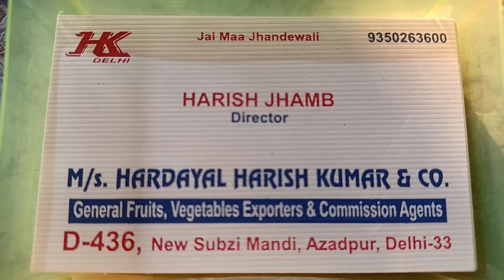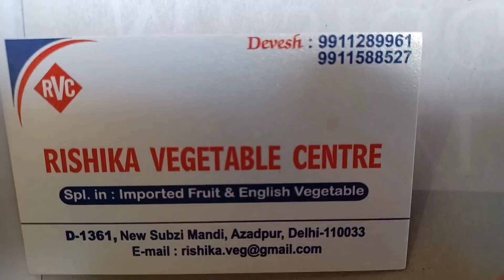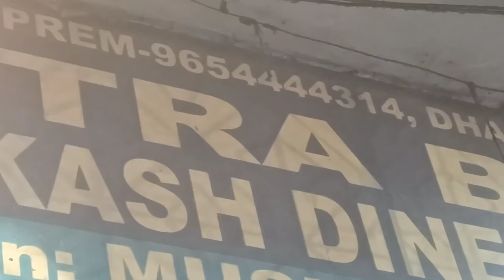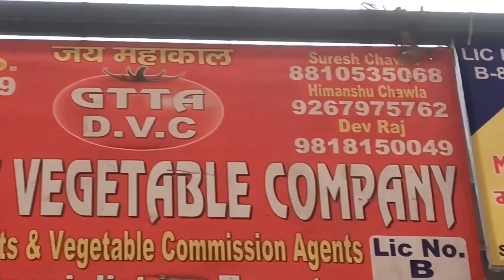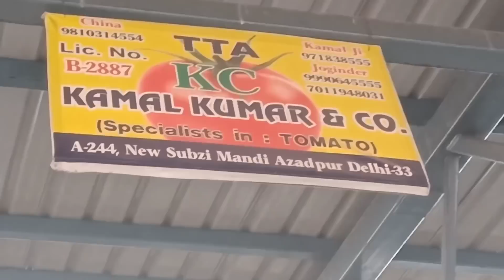17 February 2022 दिल्ली सभी सब्जियों के होलसेल भाव today vegetables market price delhi fruit market